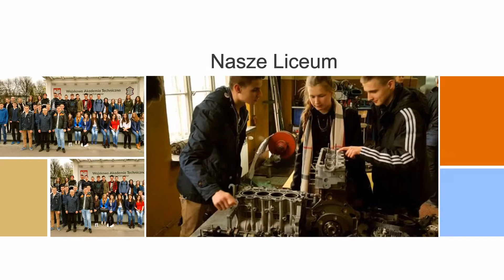LO Poddębice w Wojskowej Akademii Technicznej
IIA i IIB na wykładach i ćwiczeniach Wojskowej Akademii Technicznej w Warszawie. Było o rozwoju aplikacji medycznych, ukrywaniu informacji i… o silnikach hybrydowych.